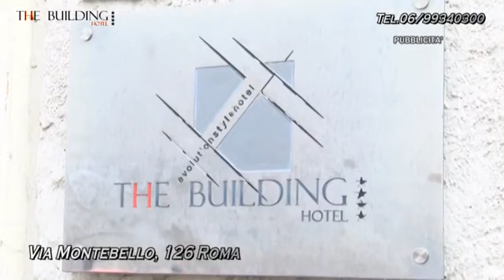TERZO MILLENNIO - puntata del 18/11/2022